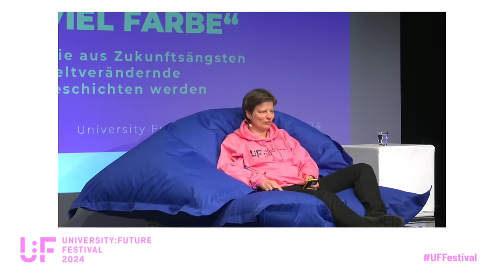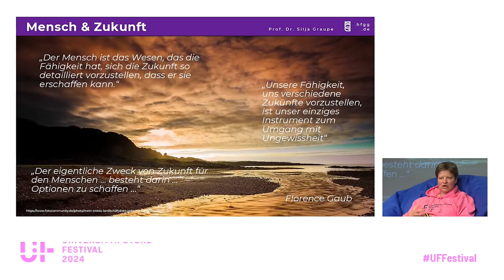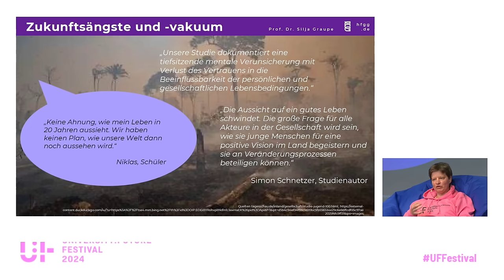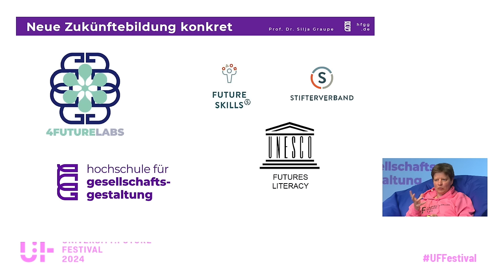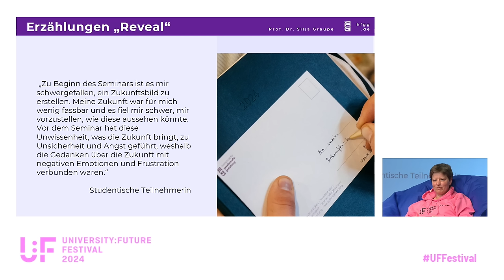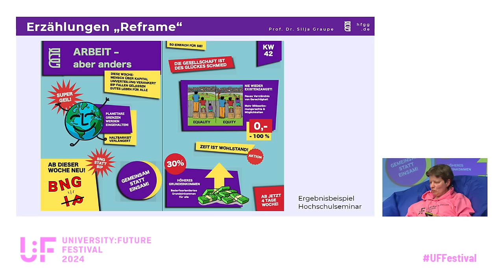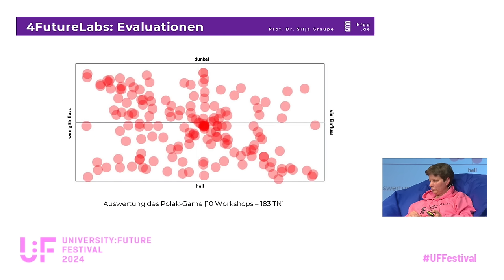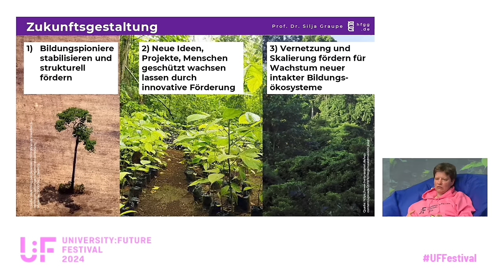Wie aus Zukunftsängsten weltverändernde Geschichten werden - Silja Graupe - U:FF 2024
„Eine dunkle Zukunft mit viel Farbe“ - Wie aus Zukunftsängsten weltverändernde Geschichten werden: Eine Keynote von Silja Graupe auf dem University:Future Festival 2024

„Meine Kinder werden es einmal besser haben!“ Wer glaubt noch solch alten Versprechen? Stattdessen lähmen Zukunftsängste gerade die junge Generation. Doch neue rosarote Zukunftsnarrative würden Menschen nur wieder ins Hamsterrad nicht nachhaltigen Fortschritts sperren. Die Flinte ins Korn werfen müssen wir deswegen nicht. Stattdessen zeige ich anhand konkreter Bildungspraktiken, den 4FutureLabs, auf, wie sich inmitten aller Krisenhaftigkeit lernen und lehren lässt, Geschichten echter Transformation zu gewinnen: Geschichten, in denen die Zukunft tatsächlich dunkel ist, weil niemand heute wissen kann, was einmal gut oder schlecht, erfolgreich oder erfolglos, möglich oder unmöglich sein wird. Und zugleich Geschichten unermesslicher Vielfalt. Denn sobald klar ist, dass die „Werte aller Werte“ in der Zukunft niemals feststehen, werden Lernende frei, neue Weltanschauungen und Denkhorizonte zu imaginieren, in denen ungeahnte Möglichkeiten sinnstiftender Krisenbewältigung für sie zunächst erträum- und dann auch realisierbar werden.

Silja Graupe ist Gründerin und Präsidentin der Hochschule für Gesellschaftsgestaltung in Koblenz sowie Professorin für Ökonomie und Philosophie. Sie engagiert sich für die Neubegründung der Universitäten im 21. Jahrhundert, um Menschen zur nachhaltigen Gestaltung der Welt in ungewissen und herausfordernden Zeiten zu befähigen.

Auf die Teilnehmenden wartete ein vielseitiges Programm mit über 300 Beiträgen von mehr als 600 Speaker:innen!